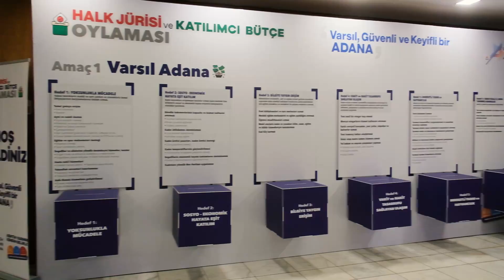Varsıl, Güvenli ve Keyifli Bir Adana Hakkında Halk Jürisi Ne Düşünüyor?